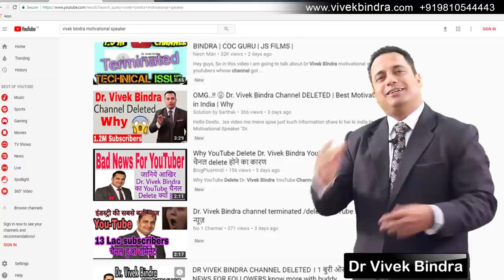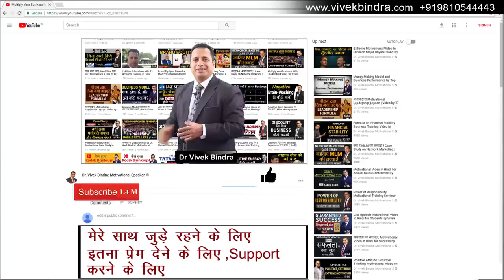My_Channel_Deleted___Terminated___Account_Closed___Suspended___All_Clarification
This video is uploaded as a clarification for the termination of the You Tube channel of Dr. Vivek Bindra. In this video Dr. Vivek Bindra explains that why his channel was deleted for 1 day. Thank you all for supporting us  we will continue to serve you with our problem solving case studies and videos.

Why is Leadership important for college students, How to sustain your Leadership to study, How to sustain your Leadership at work, How to sustain your Leadership in college, Leadership Hindi speaker, Leadership Hindi video, Leadership Hindi videos for success, best Leadership Hindi video, corporate speakers, best corporate speakers, famous corporate speakers, business, speakers. Best business speakers.